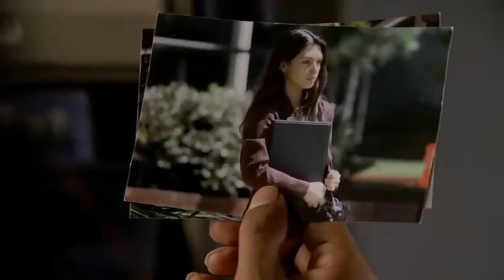Lost - We're All See Another Life (Hepimiz Öbür Hayatta Buluşacağız)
Neden top 1 imde Lost var bu yeterince açıklar sanırım. Ben yaptım